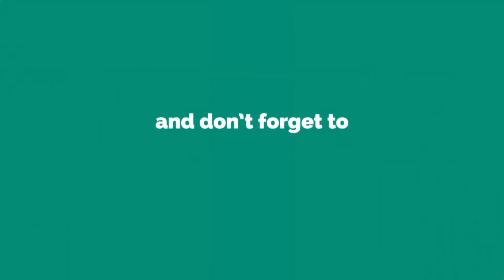Word of the Day for March 1, 2021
This video is a "Word of the Day" video for March 1, 2021. :-) I'll be using words from the book, "Improve Your Word Power. Test and Build you Vocabulary" by Caroline Taggart. WordOfTheDay 1MinVideo Vocabulary #2021

If you would like to send me free products to review:
LaVeeda Monroe